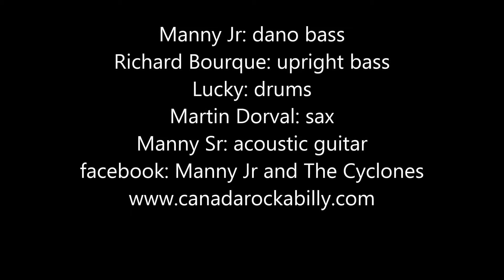Twang---Tiger Love and Turnip Greens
TWANG a Duane Eddy tribute band by Manny Jr and The Cyclones. Song is Tiger Love and Turnip Greens by Duane Eddy. Filmed in Québec City july 2 2016.